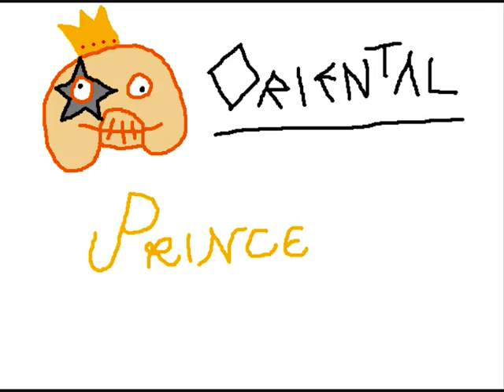The Mighty Boosh Soup Song Crimp - Animated Video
A sequel to my original Bouncy Bouncy crimp animation (check it out on my tiny channel :/). I got bored I suppose. Song by the mighty boosh, Animation by myself :)